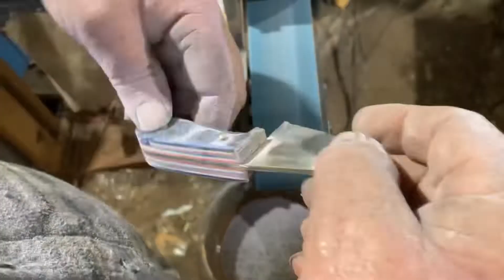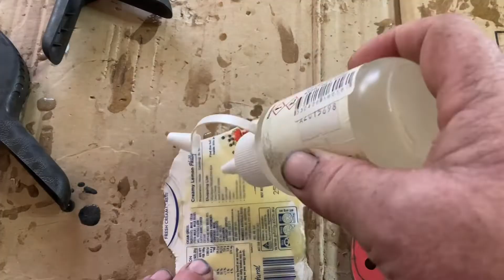DIY small neck knife, making a neck knife, paper micarta, vinegar etching, hold out knife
G'day Everyone and welcome back to the channel.
Today I am making a small neck knife also known as a survival knife or last ditch knife. This Homemade knife features knife etching with vinegar and a homemade paper micarta knife handle.

Australian Links
Cleco clamps
Cleco Pliers
G flex Epoxy
Lansky Diamond stones

USA Links
Cleco clamps
Cleco Pliers
G flex Epoxy
Lansky Diamond stones